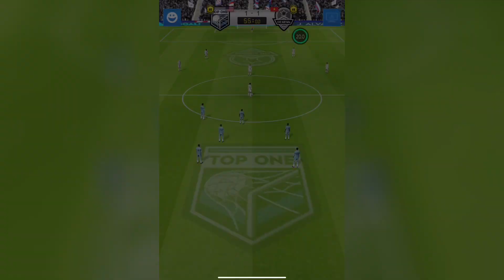⚽️ Ultimate Draft Soccer / Gameplay Walkthrough / Part 136